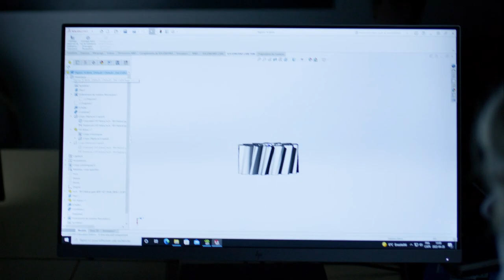Techniques de génie mécanique | Cégep de Shawinigan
Étudier en génie mécanique, ça n’a rien à voir avec la réparation des autos! Pendant ta technique, tu deviendras un.e expert.e en conception, modélisation et en procédés de fabrication.

Le Cégep remercie chaleureusement l’équipe de La Boîte ronde, ainsi que les étudiants, les enseignants et les membres du personnel pour leur implication dans le tournage et la réalisation de cette vidéo. Nous tenons également à remercier nos précieux partenaires pour leur grande générosité, plus spécifiquement les entreprises Conception C3M (Martin Giguère) et Shalwin (Maxime Plourde).